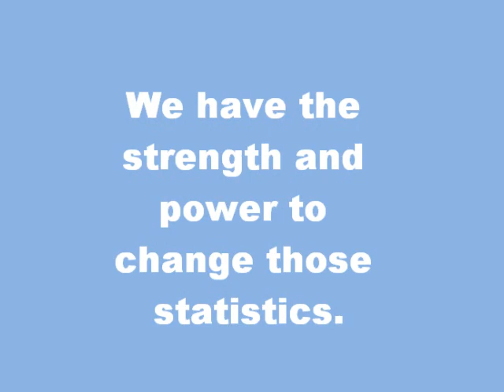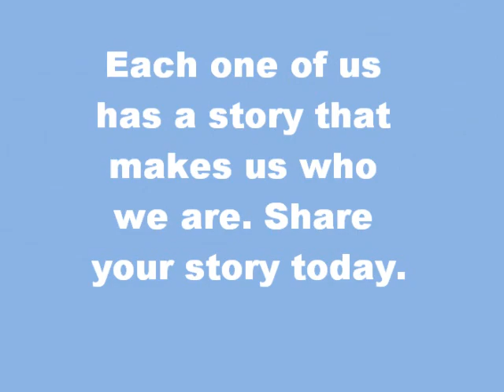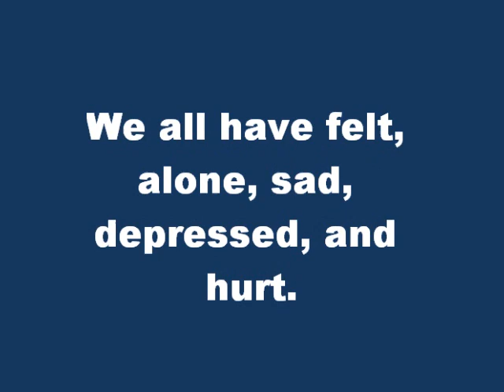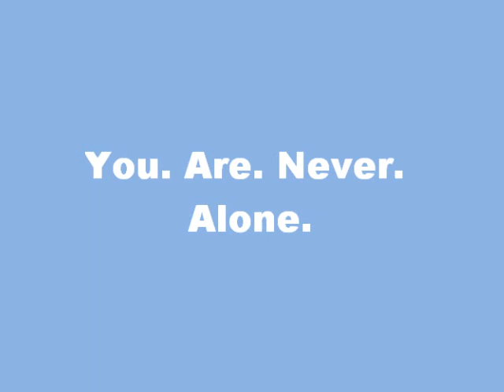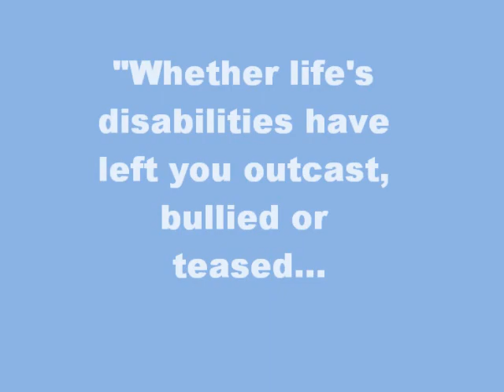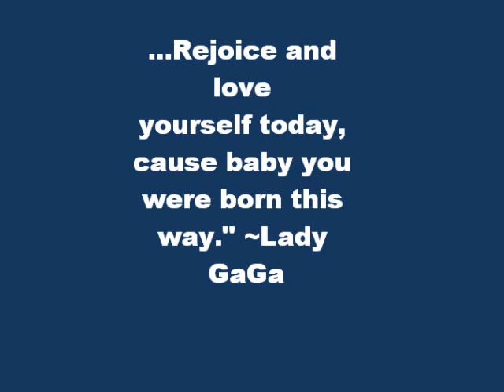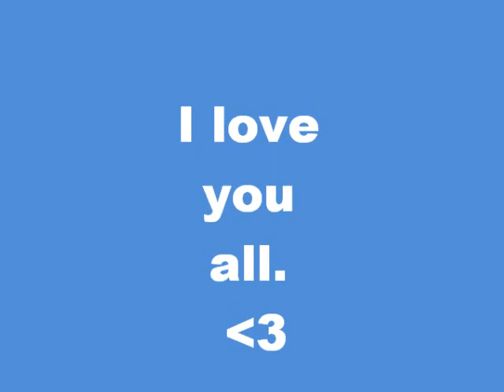Bully victims, have hope.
I made this video to show everyone, specially victims of bullying, that there is hope and things will be okay. Never let someone bring you down.